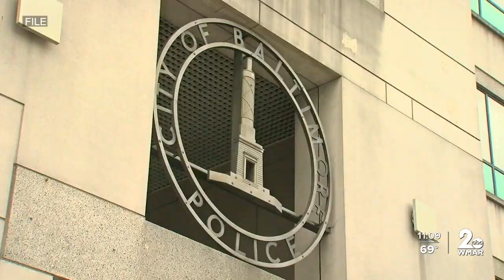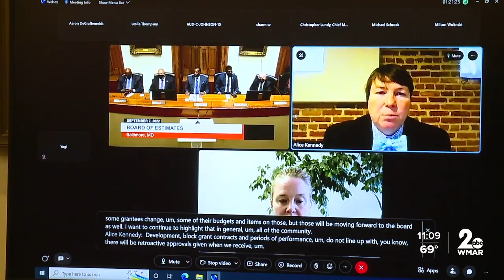Baltimore City settles another lawsuit involving former GTTF detectives